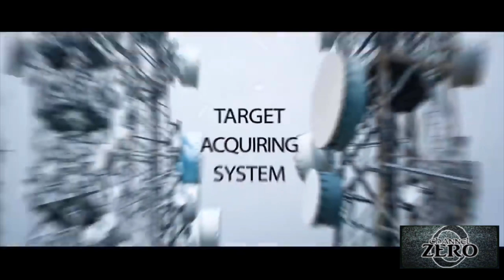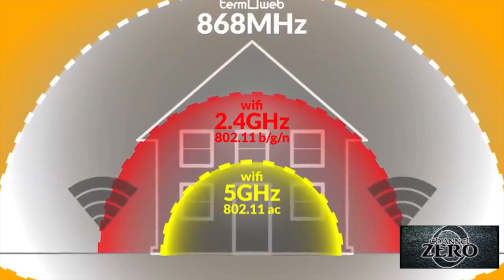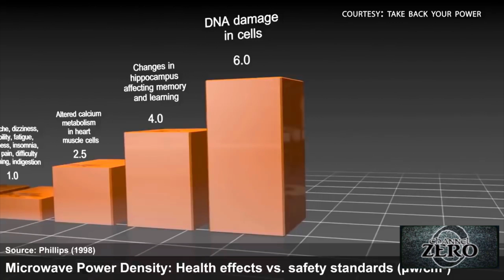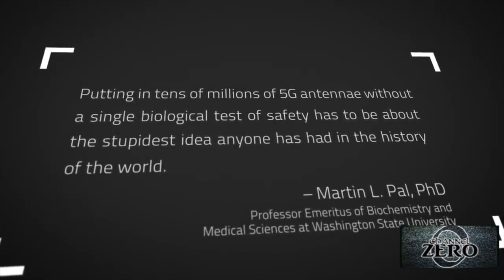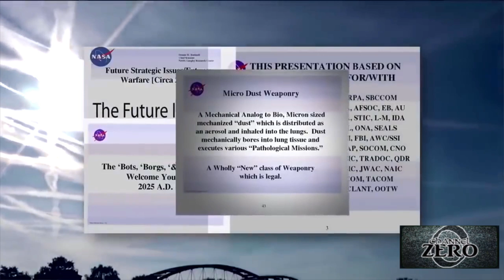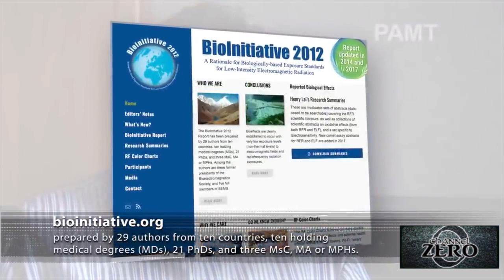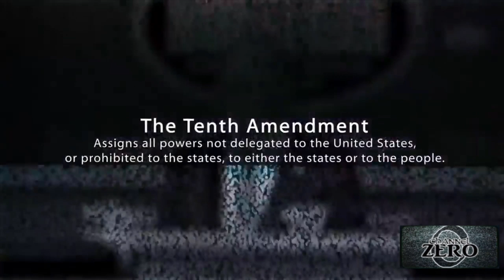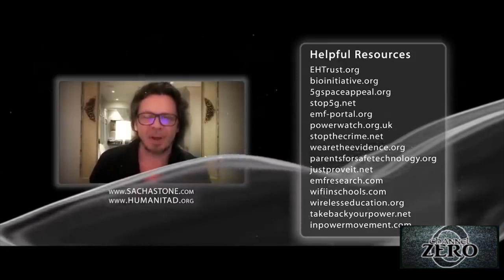5G APOCALYPSE - THE EXTINCTION EVENT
A full length documentary by Sacha Stone exposing the 5G existential threat to humanity in a way we never imagined possible!
Please SHARE this as widely as you feel drawn...use it to target your local bureaucrats, technocrats, health practitioners, local and federal government agencies and more than anything else...your family and friends. Featuring in this film: weapons development experts, biologists, molecular & cellular biologists, blood microscopists, activists, as well as good leaders out there on the frontline. We know what this technology is - we know how it was conceived and we know where it is intended to take people and planet. We are drawing the line here. and we are doing so with the full fire of consciousness. Arise Homo sapiens!

Video Attribution Information:
Source video - This video was used to create You Must See - 5G APOCALYPSE - THE EXTINCTION EVENT